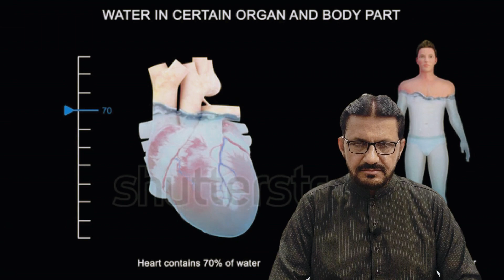Water pollution | Best Equioment to treat Polluted Water? RO Plant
Description
Welcome to Iqbal Kashif YouTube Channel.

 This is the platform where we help you to build and generate knowledge about our religion, learn ethics, morality and liveliness through short inspiring stories and historic events.

We provide you the information about how the Islamic past was and how we can make our lives better not only in this world but in the Akhraat also (Inshallah).

The topics Iqbal Kashif discusses on his YouTube channel revolve around history, religion and inspiring stories.

So let's make this You tube family bond, an unbreakable bond to safe and secure our lives , to build our bond with Allah and Muhammad e Mustafa (SAWW).